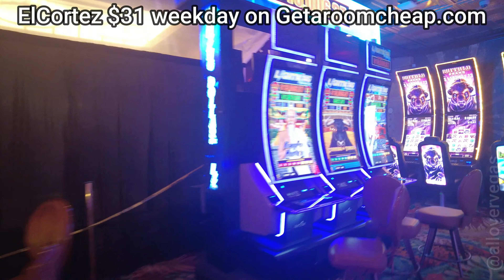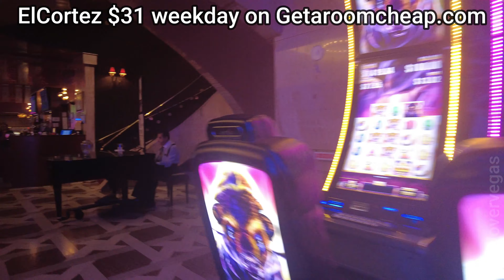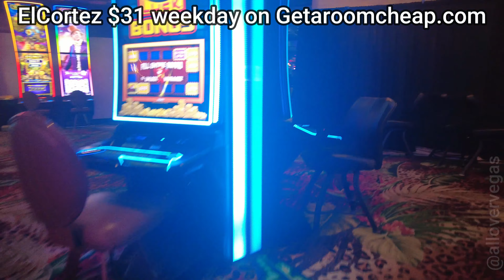ElCortez Hotel Casino Las Vegas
El Cortez is a historic hotel and casino located in downtown Las Vegas, Nevada. It is one of the oldest continuously operating hotel-casinos in the city, having opened its doors in 1941. The hotel is situated on Fremont Street, which is known as the original "Strip" of Las Vegas.

El Cortez has a rich history and has undergone several renovations and expansions over the years. The original building, known as the El Cortez Hotel, was a Spanish-style structure with a distinctive red neon sign. It has since been expanded to include a larger casino area and additional hotel towers.

The casino at El Cortez offers a variety of table games, including blackjack, craps, roulette, and poker. It also features a wide range of slot machines and video poker games. The casino has a vintage feel and maintains some of the classic Vegas charm from the early days of the city.

As for accommodation, El Cortez offers a range of rooms and suites to suit different budgets and preferences. The hotel rooms are clean and comfortable, though they may not have all the modern luxuries found in some of the newer resorts on the Las Vegas Strip.

El Cortez is known for its friendly atmosphere and welcoming staff. It attracts both locals and tourists looking for an authentic Las Vegas experience. The hotel-casino has also been featured in various films and TV shows, contributing to its iconic status in the city.

Overall, El Cortez is a popular choice for those seeking a more nostalgic and intimate Las Vegas experience. It offers a glimpse into the city's past while still providing the amenities and entertainment options found in larger resorts.